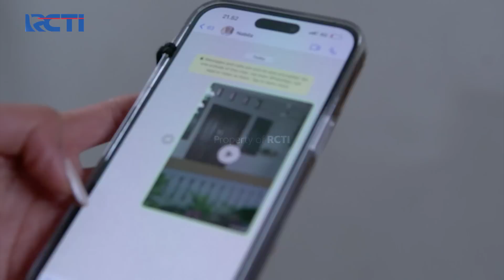ARGA KEPANIKAN! Rahasia Besarnya Dibongkar Wilda | JANGAN BERCERAI BUNDA | EPS 254 | PART (1\5)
ARGA KEPANIKAN! Rahasia Besarnya Dibongkar Wilda